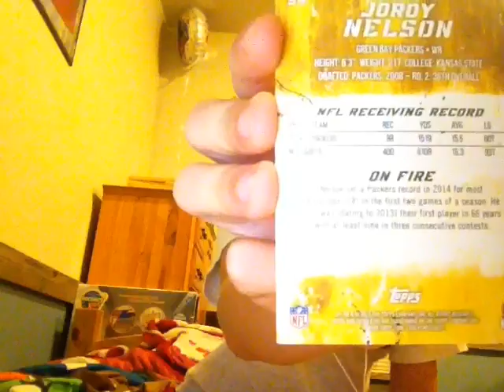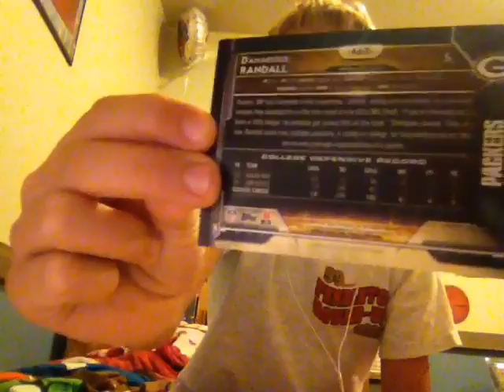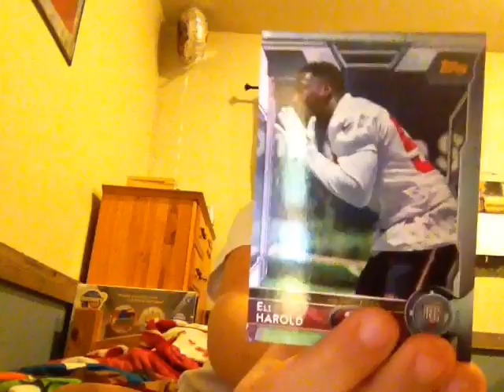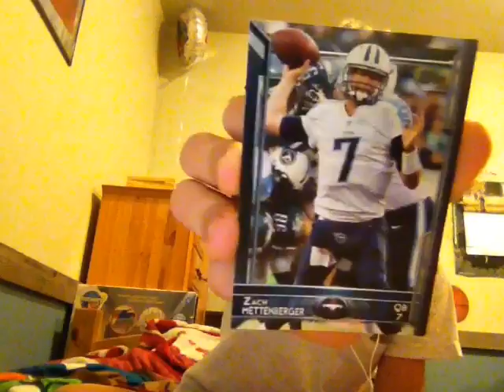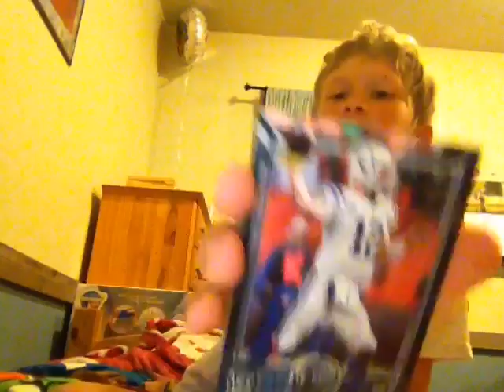My football cards🏈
Tell me what to do on my next video and crush that like button